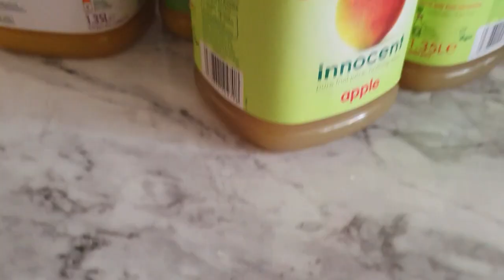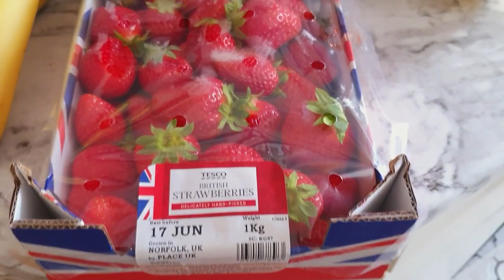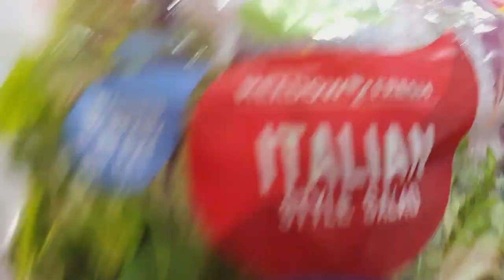wa mar kale iyo video qurux badan hamoogaan afarahaan caadi maha